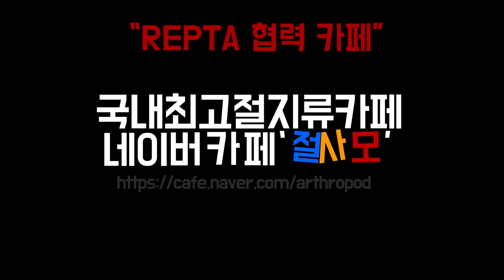님도 안 봤는데 알집을?;;; (퍼플 트리 스파이더 무정란 개봉!!)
※ 다른 동물처럼 교배를 하지 않았는데도 알을 낳는 무정란을 타란튤라도 낳는 것을 보여드리기 위한 영상입니다.

퍼플 트리 스파이더
Purple Tree Spider[Tapinauchenius purpureus]